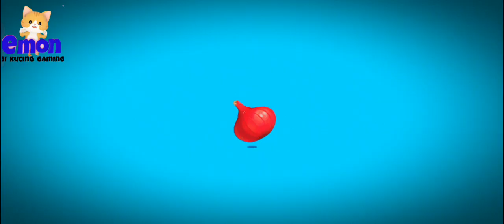Bayi Panda Kecil Menjadi Koki di Restoran | BabyBus Bahasa Indonesia | Game Anak | Kartun Anak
Hai teman-teman, di video kali ini kita akan bermain game BabyBus lagi nih.. dan game yang kita mainkan adalah bayi panda kecil menjadi koki di restoran, ternyata bayi panda kiki juga bisa masak teman-teman..
ikutin terus keseruannya di Channe @emon_kucing ya teman-teman, dan jangan lupa dukungannya dengan memberi LIKE, SUBSBCRIBE, SHARE dan KOMEN..
terimakasih.